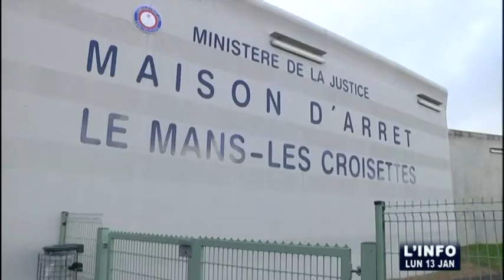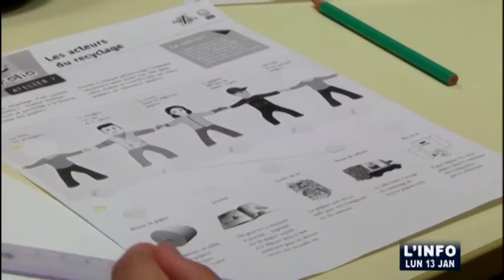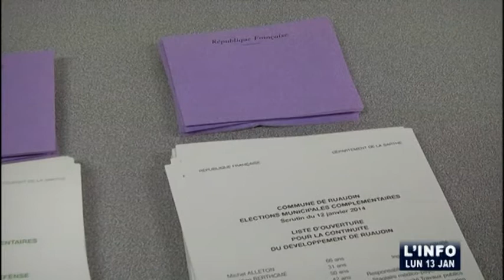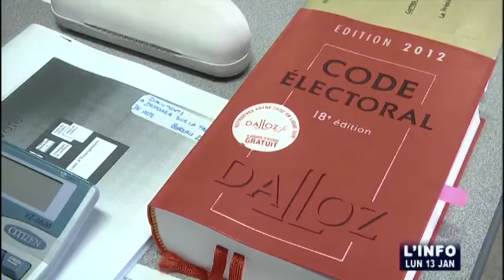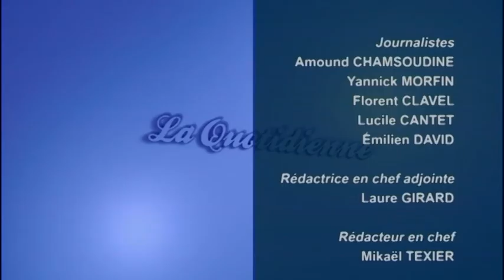L'Info du 13/01/2014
Sites webs/blogs, copiez cette vidéo avec le bouton "Intégrer" !